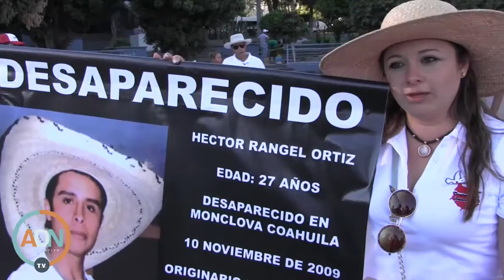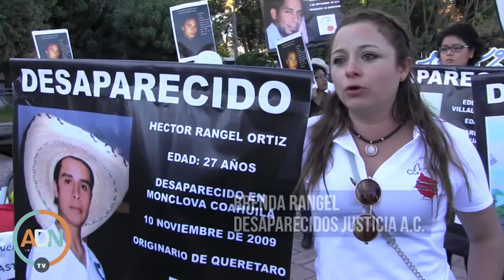Desaparecidos: atenderán caso por caso